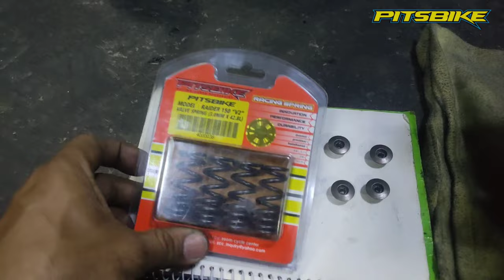Z5 Cylinder Head kit , Big Valve 22×25 Cam in 8.1 ex 7.8 for Raider 150 Carb "PITSBIKE"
Z-FIVE Cycle Center - PITSBIKE